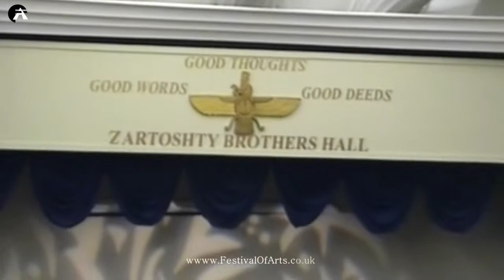Festival of Arts' فستیوال هنر MEHRI ZOMORODIAN Live in Concert London 2008